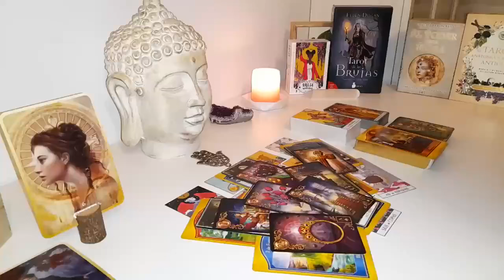AQUARIUS😩THEY IGNORED YOU & HURT YOU BUT THIS IS WHAT THEY WANT TO SAY TO YOU! END MARCH 2024